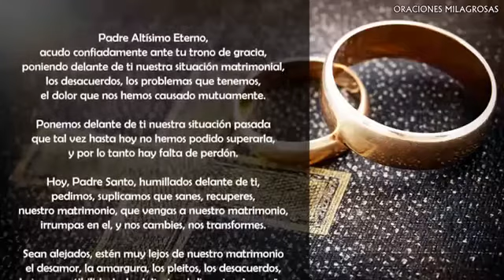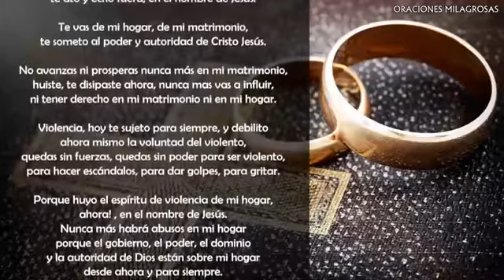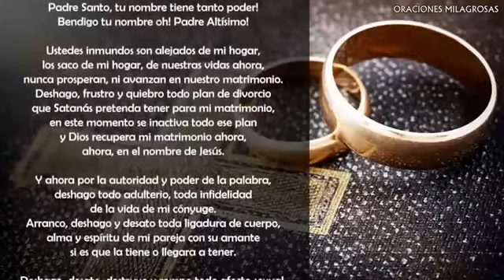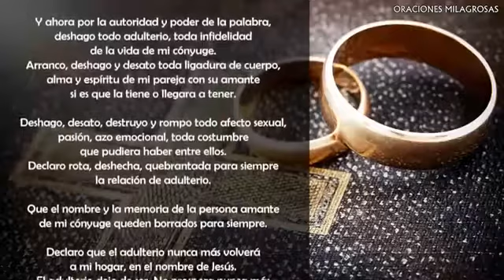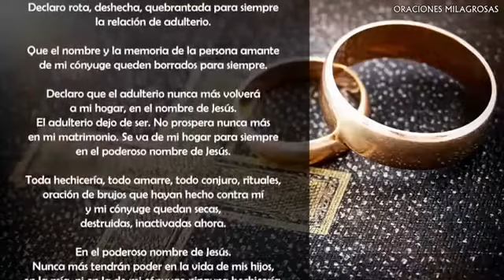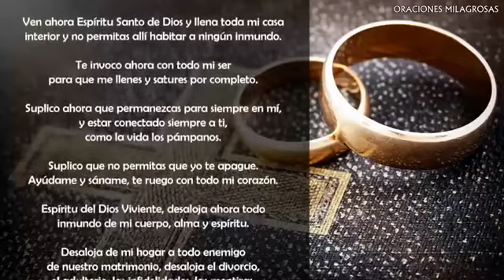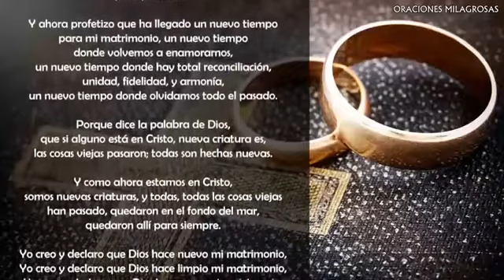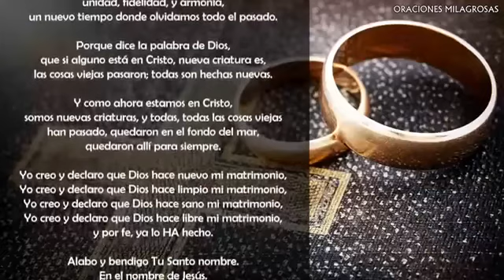Poderosa Oración para Restaurar Matrimonios -- Reprendiendo El Divorcio